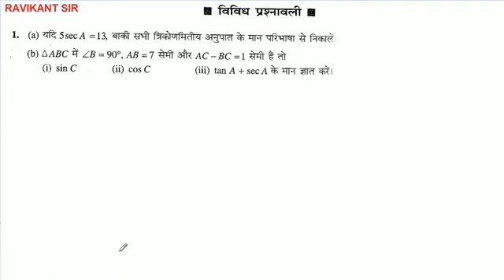△ABC में ∠B = 90°, AB = 7 सेमी और ACBC = 1 सेमी हैं तो sin C